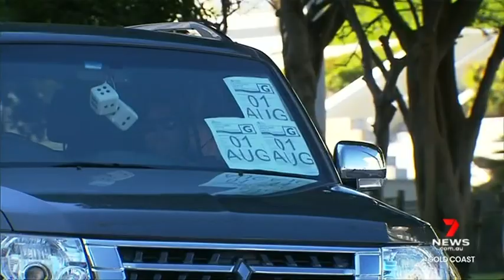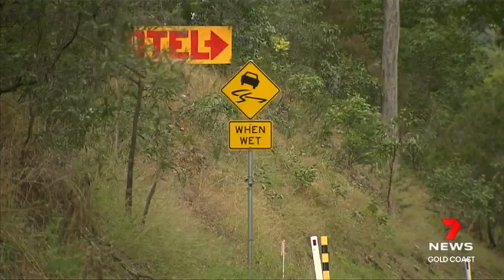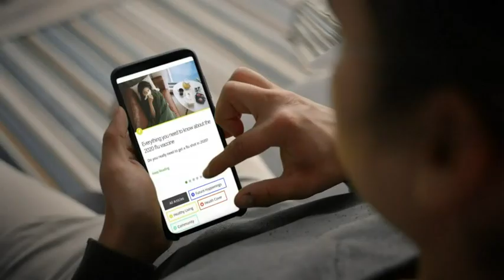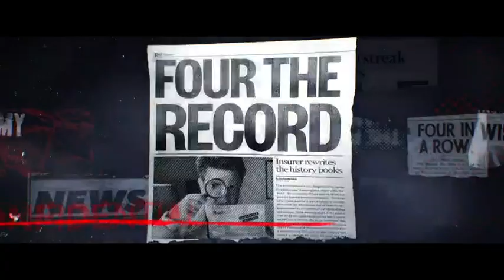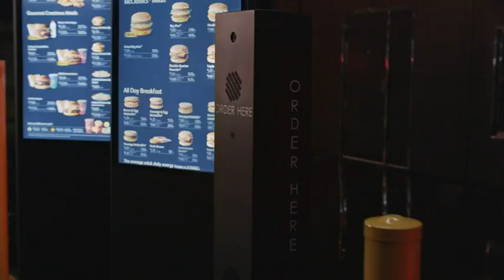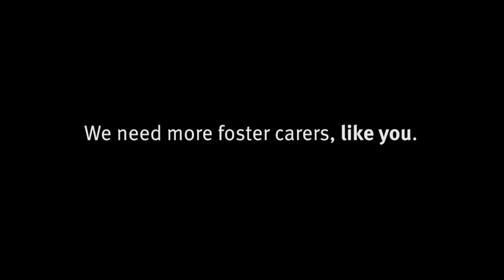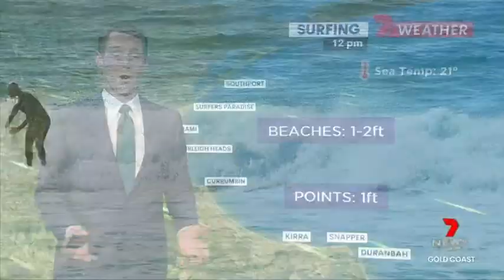Seven News Gold Coast - 27/07/2020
New graphics. Presented by Rod Young and Amanda Abate.